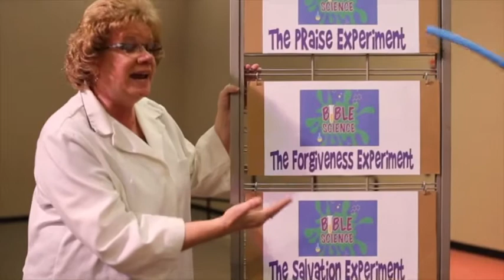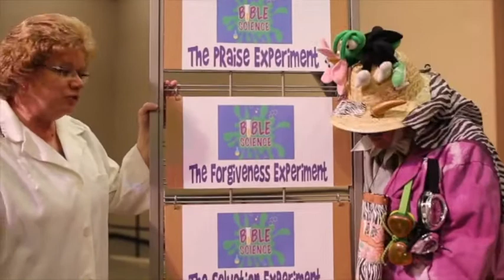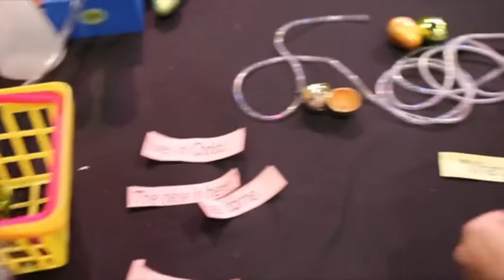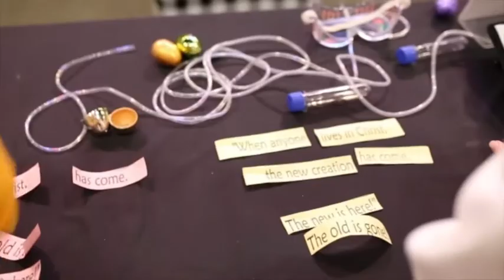Easter edition of Kid's Church in the Wild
The Salvation Experiment